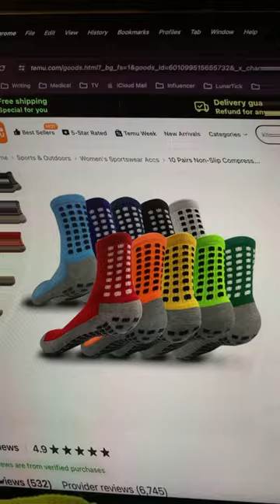temu 10 Pair non slip compression socks